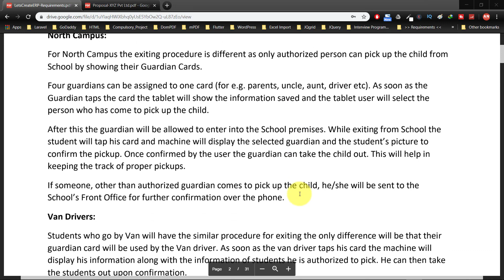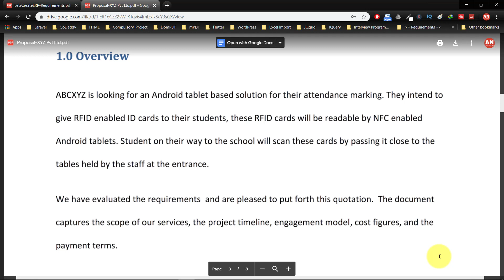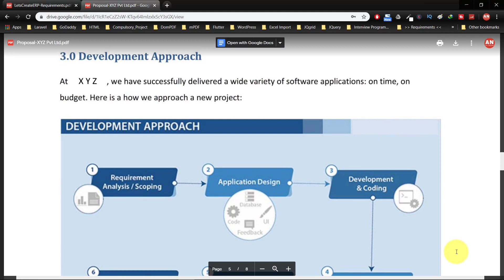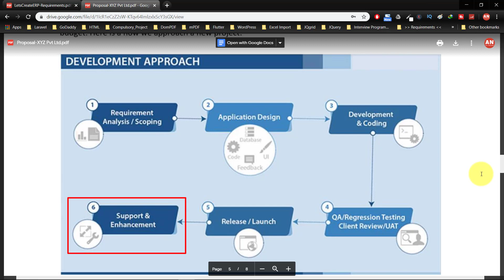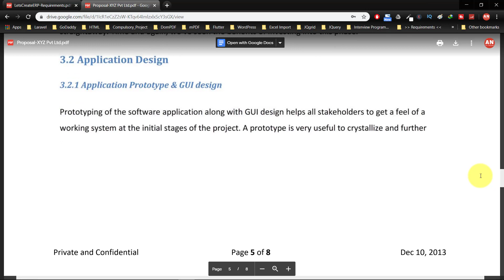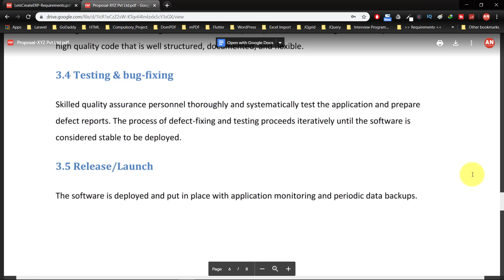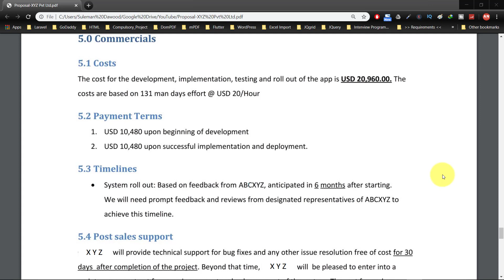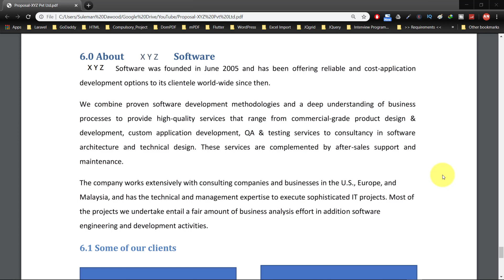Malaysian Software Company's Software Development Proposal Against BRD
Proposal from a Malaysian Software Company against BRD, which was provided in previous lecture.

Download Software Development Proposal for this ERP System Development
password: AtifNaseem

Download BRD for this ERP System Development
password: AtifNaseem